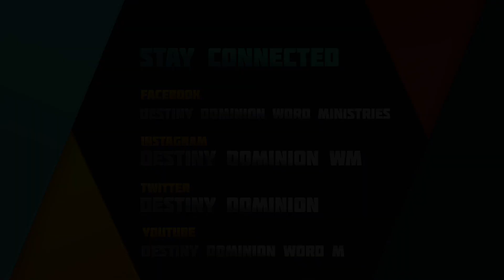Faith Encounter Devotionals (S1E17): The Mirror of God's Word | Bro. Ovie Otuorimuo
Destiny & Dominion Word Ministries is a pentecostal church in Canada with campuses across Ontario founded Destiny & Dominion Word Ministries is a pentecostal church in Canada with campuses across Ontario founded by Pastor Marcus Martinez.

Locations:

Central Campus
40 Colville Road
Toronto, ON

Durham Campus
1255 Terwillegar Ave
Unit #10, Oshawa, ON

Scarborough Campus
3385 Lawrence Ave East
Scarborough, ON

Brampton Campus
Kennedy Square Mall
50 Kennedy Rd. S, Unit #25
Brampton, ON

Alliston Campus
169 Dufferin Street South
Alliston ON